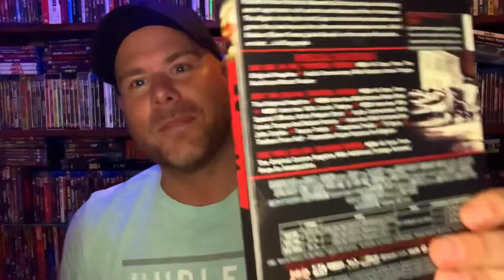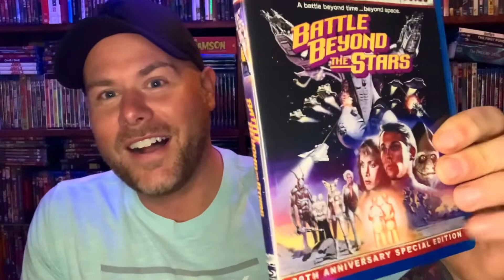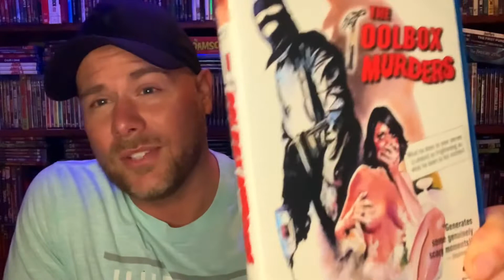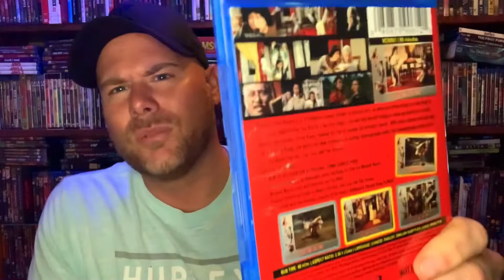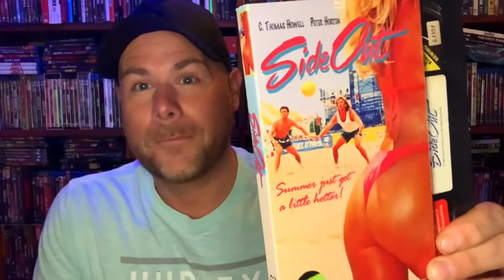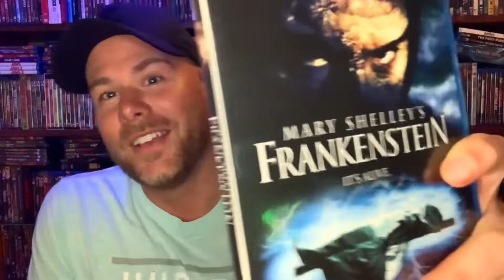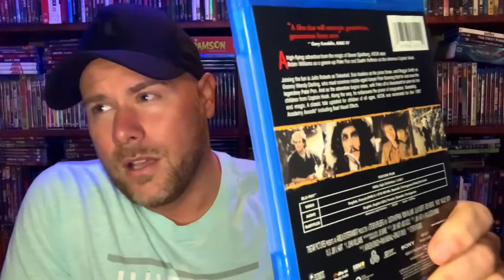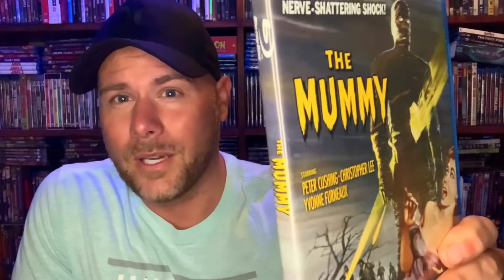The Lucid Nightmare - Quickie: Movie Haul - 03/06/2022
What's up you crazy movie collectors and welcome back to The Lucid Nightmare and for another Quickie: Movie Haul! Got a stellar line-up of varying genres that should hit your cinematic sweet spot and get your interests peaked, so sit back, relax and let's get in to the good stuff!